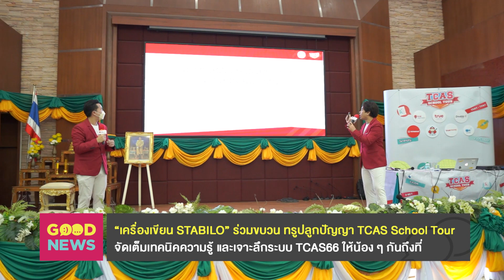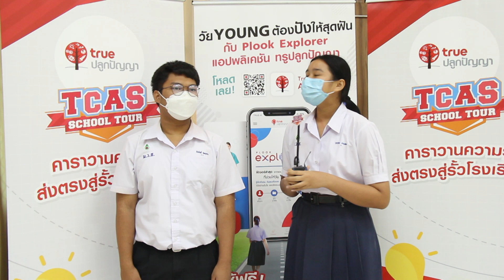Good News : “เครื่องเขียน STABILO” ร่วมขบวน ทรูปลูกปัญญา จัดเต็มเทคนิคความรู้ และเจาะลึกระบบ TCAS66